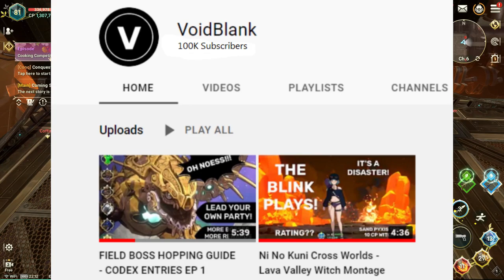1.3M CP 100% F2P - NI NO KUNI CROSS WORLDS!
YOU CAN BUY AND BUILD YOUR OWN AXIE HERE! JUST LEAVE A MESSAGE 101% LEGIT!